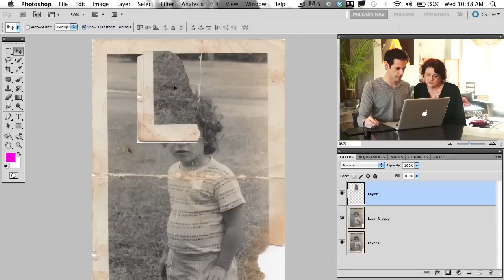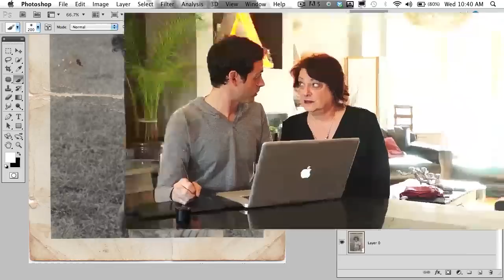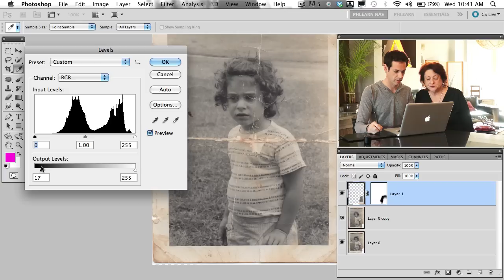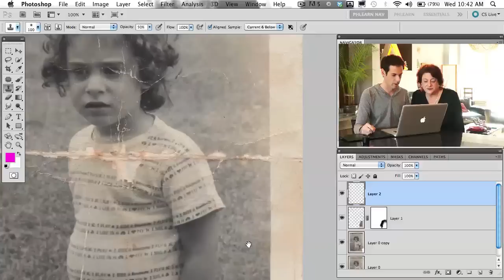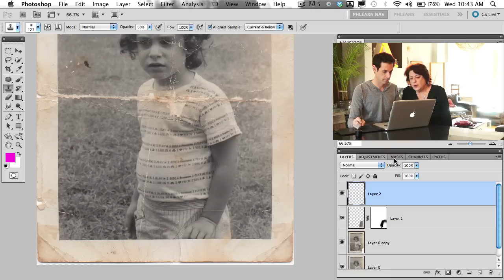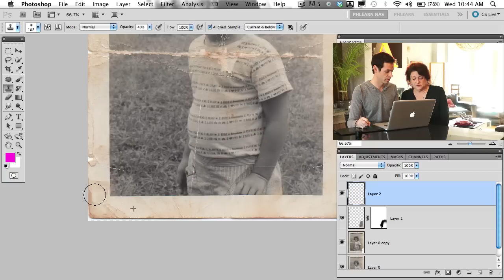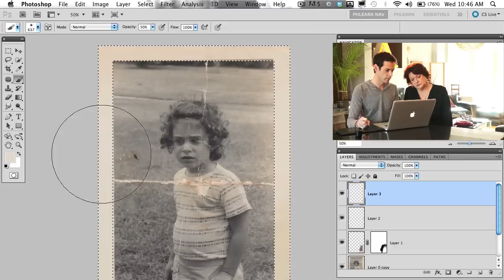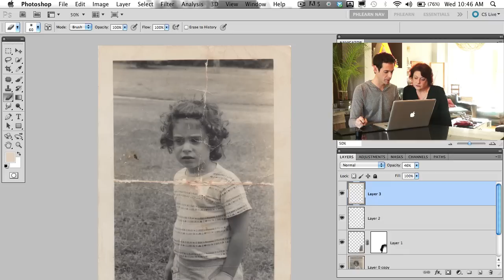How To Repair An Old Photo In Photoshop Pt 1 - A Phlearn Video Tutorial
Your memories are important, and deserve to be displayed as best they can. Many people find older photos in boxes, albums, shoes, and they are torn, or folded. These things happen, don't feel bad, just learn how to repair the damage on Phlearn. In Part 1 we are covering how to repair the border of the photo, and some great ways to blend layers together. Part 2 will focus on the Photo itself, and in Part 3 we are taking this photo and using it to make another photo look aged.

I am so excited to have my mom on the show. Not only is she way cooler than I am, but she has always been my biggest supporter. I hope you enjoy hanging out with us, it won't be hard to see where I get some of my silliness.

1:30 - Mother's Guilt in Action
2:00 - Mom's Gross Denture Story
3:00 - Outlining Changes to be Made
4:00 - Fixing the Tear
5:00 - Blending in the Tear Fix
5:50 - Layer Mask Description
6:30 - Using Levels to Blend Layer
5:00 - Using the Clone Stamp at Lower Opacity
10:00 - Creating a New Border
11:10 - Mom Asks Question of the Day

How much would you edit an old photo? Do you like it with distress, or would you want it perfect? .

For more tutorials and how to videos check out our extensive Photoshop and photography video channel
We cover everything from Photoshop tutorials, photography tutorials, how to videos and more!